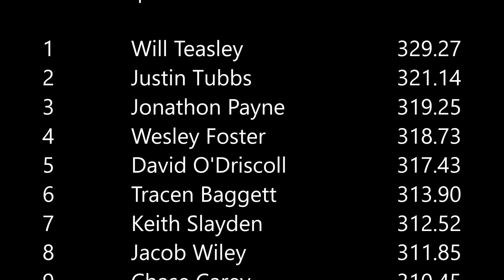TWD Murray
Eagleville Implement
Super Modified  2WD Trucks
1 Will Teasley  329.27
2 Justin Tubbs  321.14
3 Jonathon Payne  319.25
4 Wesley Foster  318.73
5 David O'Driscoll  317.43
6 Tracen Baggett  313.9
7 Keith Slayden  312.52
8 Jacob Wiley  311.85
9 Chase Carey  310.45
10 Trent Glover  309.82
11 David Barnett  302.18
12 Eddie Carey  301.38
13 Mark Ford  301.33
14 Kaitlynn Norman  296.88
15 TJ Wallace  295.17